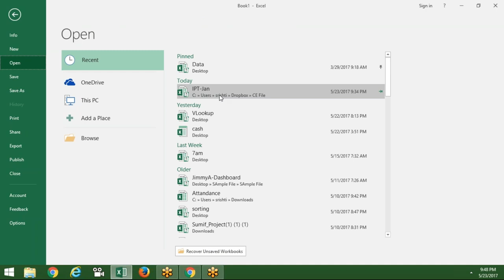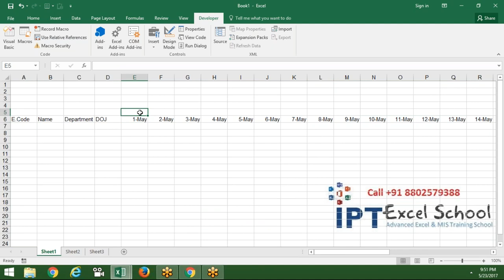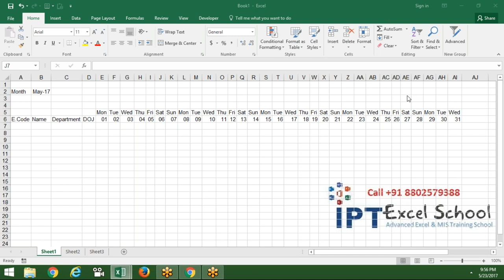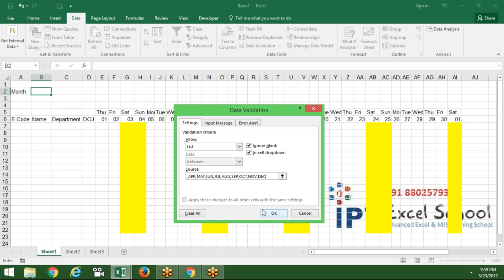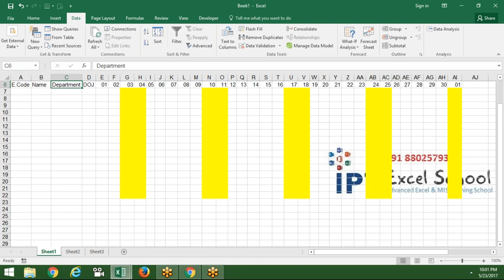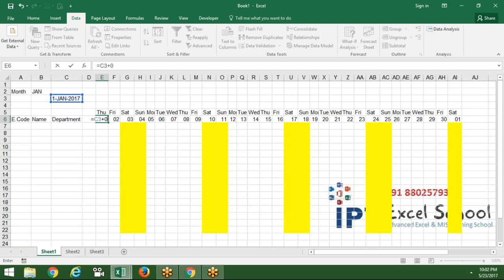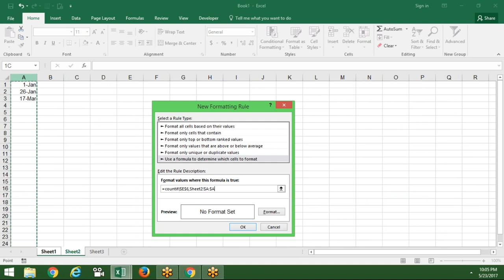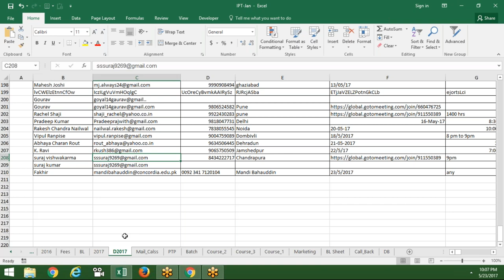auto Format in Excel 2016 - Live Class of Advanced Excel with Sujeet Kumar